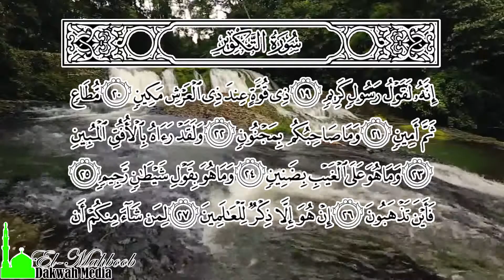Murottal Anak Merdu Syekh Muhammad Thaha Al-Junaid ~ Surat At Takwir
Murottal Anak Merdu Syekh Muhammad Thaha Al-Junaid Surah At-Takwir